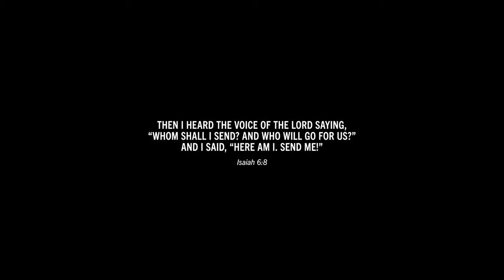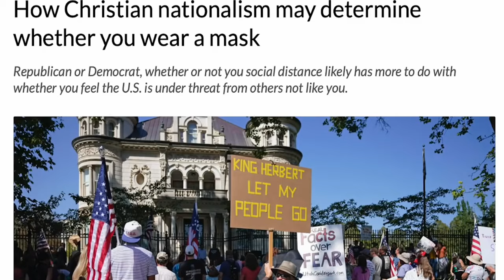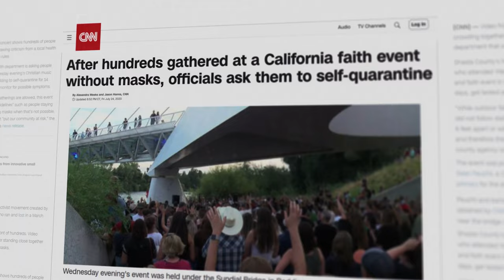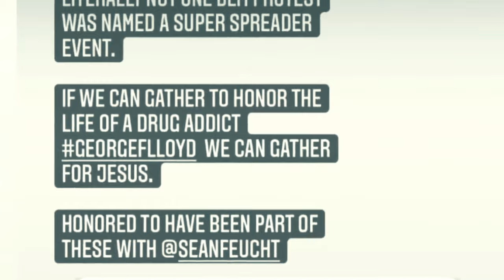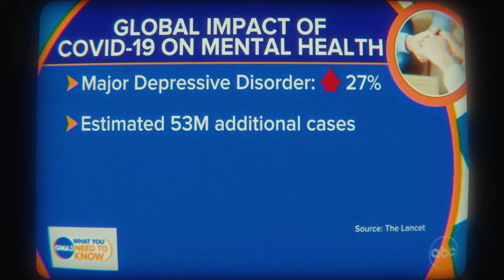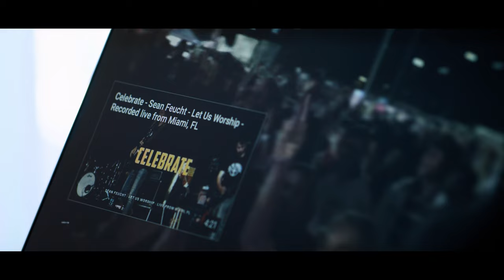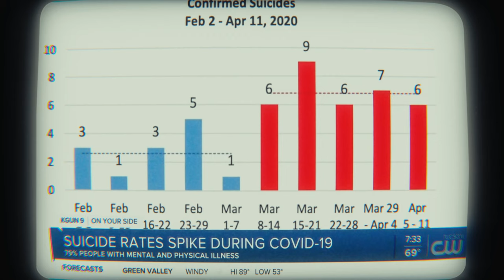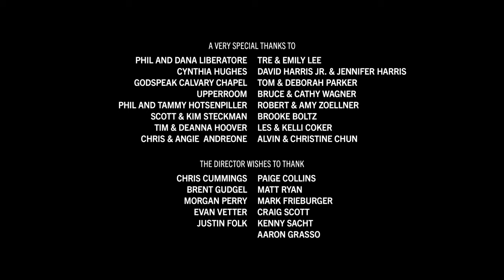Super Spreader | Controversial Movie About Covid and Religious Freedom Starring Sean Feucht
As rights and religious liberties were being stripped away in the name of public health during the COVID-19 lockdowns, a Christian worship leader knew he had to take a stand for what he believed in: sharing the gospel, no matter the cost. Join singer and songwriter, Sean Feucht, as he takes you on the wild ride of what became the LetUsWorship movement. SuperSpreader explores the movement of God that arose when Christians across America decided a pandemic could not stop them from gathering together to worship God.

92% Rotten Tomatoes Audience  Score

Starring: Sean Feucht, Eric Metaxas, Ché Ahn
Director: Josh Franer